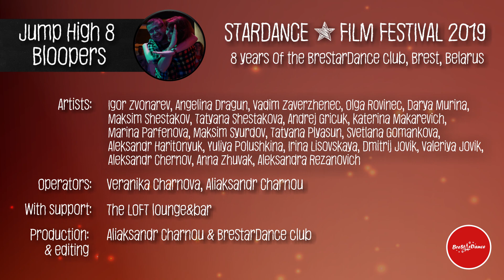Jump High 8 / Bloopers / StarDance Film Festival / BreStarDance club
"Jump High 8" - the kizomba dance movie specifically prepared for the StarDance Film Festival event to celebrate 8th anniversary of the BreStarDance club in Brest, Belarus

| Production & choreography: Aleksandr Chernov & Veronika Chernova & BreStarDance club
| Artists: Igor Zvonarev, Angelina Dragun, Vadim Zaverzhenec, Olga Rovinec, Darya Murina, Maksim Shestakov, Tatyana Shestakova, Andrej Gricuk, Еkaterina Makarevich, Marina Parfenova, Maksim Syurdov, Tatyana Plyasun, Svetlana Gomankova, Aleksandr Haritonyuk, Yuliya Polushkina, Irina Lisovskaya, Dmitrij Jovik, Valeriya Jovik, Aleksandr Chernov, Anna Zhuvak, Aleksandra Rezanovich
| Music:  Johnny 500 & Jack & Lewis (Ft. Shockman) - Make Dem
| With support: The LOFT lounge&bar